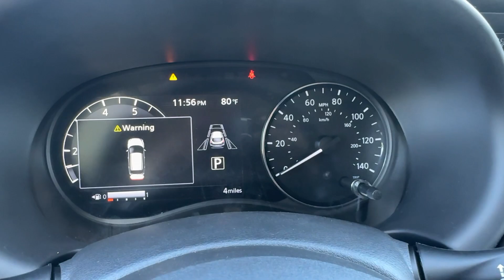2024 Nissan Kicks Kennesaw, Marietta, Smyrna, Woodstock, Atlanta, GA 240722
Aspen White Tricoat/Super Black New 2024 Nissan Kicks SR available in Kennesaw, Georgia at Town Center Nissan. Servicing the Marietta, Smyrna, Woodstock, Atlanta, GA area.

2310 Barrett Lakes Blvd NW

Recent Arrival! $3690 off MSRP!brbrAspen White Tricoat/Super Black 2024 Nissan Kicks SR 4D Sport Utility 1.6L 4-Cylinder DOHC 16V FWD CVT with Xtronicbr31/36 City/Highway MPGbrbr3.93 Axle Ratio 4-Wheel Disc Brakes 6 Speakers ABS brakes Air Conditioning Alloy wheels AM/FM radio: SiriusXM Apple CarPlay/Android Auto Auto High-beam Headlights Automatic temperature control Blind Spot Warning Bose Personal Plus Audio System Brake assist Bumpers: body-color Carpeted Floor Mats w/Cargo Mat Cloth Seat Trim Delay-off headlights Driver door bin Driver vanity mirror Dual front impact airbags Dual front side impact airbags Electronic Stability Control Exterior Parking Camera Rear Front anti-roll bar Front Bucket Seats Front Center Armrest Front fog lights Front reading lights Front wheel independent suspension Fully automatic headlights Heated door mirrors Heated Front Seats Heated Steering Wheel Illuminated entry Knee airbag Leather steering wheel Low tire pressure warning Occupant sensing airbag Outside temperature display Overhead airbag Panic alarm Passenger door bin Passenger vanity mirror Power door mirrors Power steering Power windows Prima-Tex Appointed Seat Trim Radio data system Radio: AM/FM Audio System Rear Parking Sensors Rear reading lights Rear side impact airbag Rear window defroster Rear window wiper Remote keyless entry Roof rack: rails only Security System Special Paint - Aspen White/Super Black Speed control Splash Guards Grain (4 Piece) Split folding rear seat Sport steering wheel SR Premium Package SR Rear Roof Spoiler Steering wheel mounted audio controls Tachometer Telescoping steering wheel Tilt steering wheel Tonneau Cover Traction control Trip computer Turn signal indicator mirrors Variably intermittent wipers Wheels: 17 Alloy (5-Hole) Wheels: 17 Black Alloy.brbrWe are the only Nissan Dealer in Georgia to be awarded the Global Award of Excellence in 2020!!!brbrCome visit the #1 Nissan Volume Dealer from 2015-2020!!!